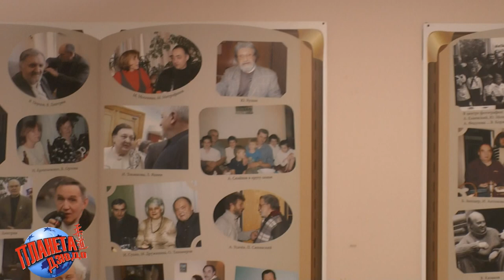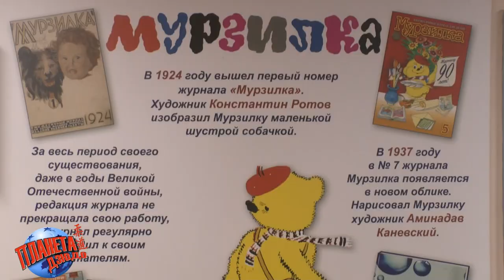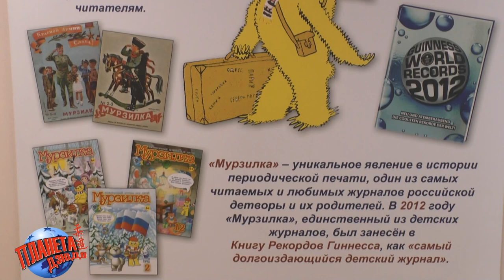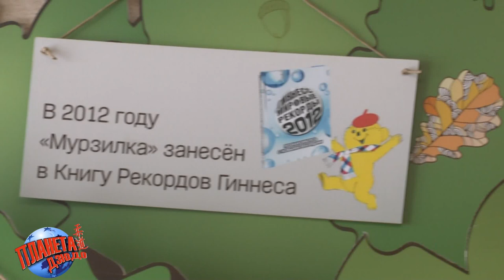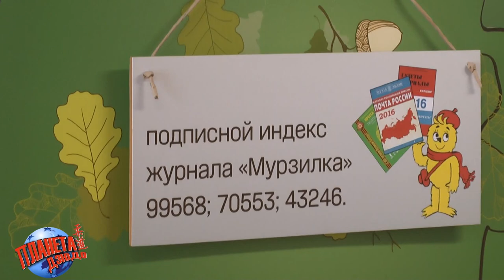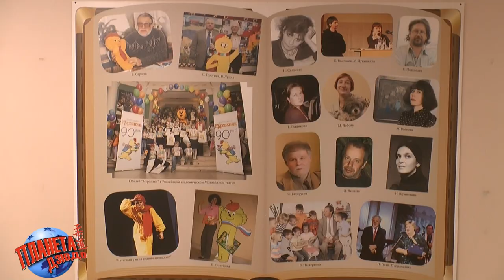Журналу МУРЗИЛКА 100 лет! Большое интервью на Планете Дзюдо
В 1924 году был создан детский литературно-художественный журнал Мурзилка.
Специальный репортаж о журнале Мурзилка подготовлен Романом Карасевым.
Наш собеседник, Игорь Загоруйко, с теплотой и открытостью рассказывает о журнале, о его прошлом, настоящем и будущем.